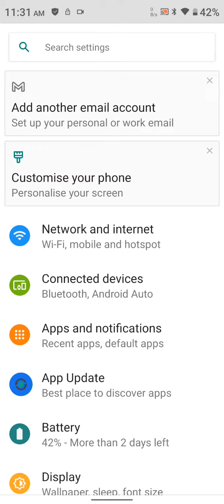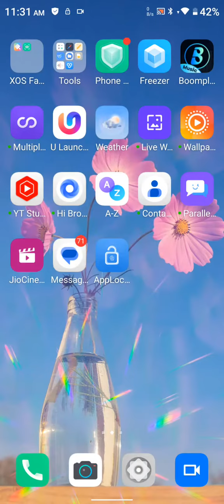How To Take Screenshot In Infinix Note 30 5G, Screenshot Setting , Screenshot In Infinix Note 30 5G,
How To Take Screenshot In Infinix Note 30 5G, Screenshot Setting ,